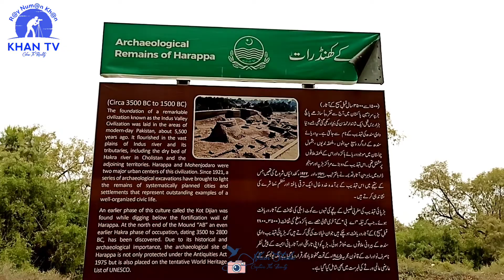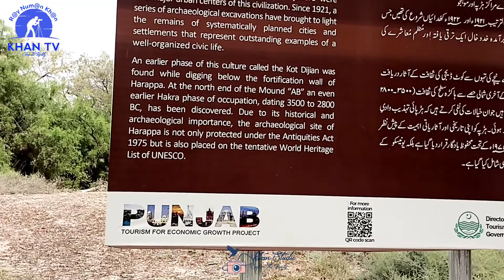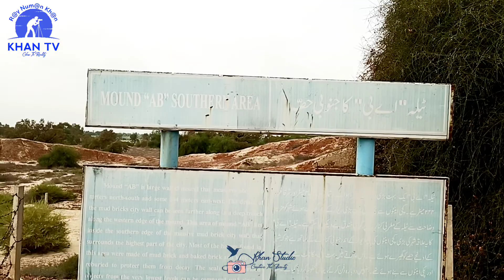Old City Harapa old civilization | Harapa Ka shahr | visit to Ancient city harapa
In this video we visit the old city Harapa .
Which is about 5000 years old city.
Old City Harapa old civilization
| Harapa Ka shahr |
visit to Ancient city harapa
Harapa Museum
Visit to harapa